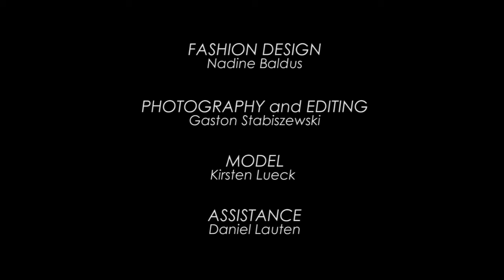Nadine Baldus, Fashion Design Institut Düsseldorf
Signs of time - Fashion clip by our student Nadine Baldus

Eine der innovativsten Designschulen in Deutschland mit einem hohen Mass an Praxisbezug - lassen Sie sich begeistern.